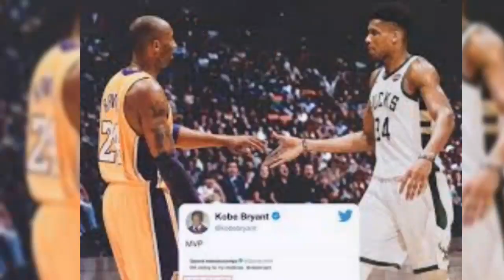Giannis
Thoroughbred Gang Presents: K.O.B.E  "Kings Overall Become Everlasting" / Kobe Bryant Tribute. Featuring:  Inferno, beat used for (PROMOTIONAL USE ONLY).